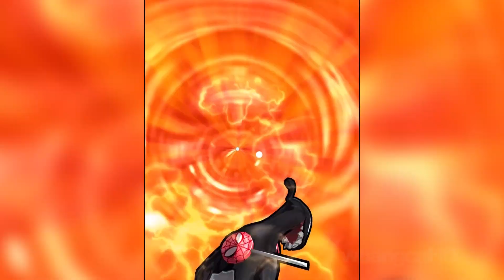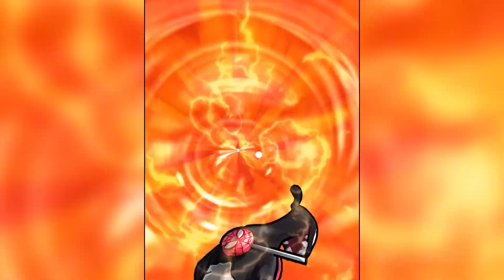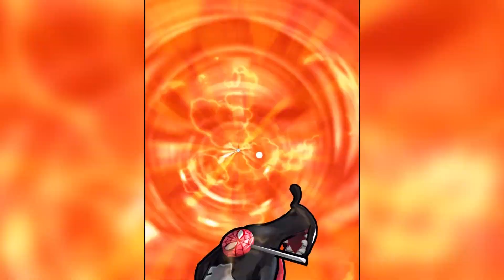Spider-Man Unlimited - LITTLE VENOM INFINITY POWERS!